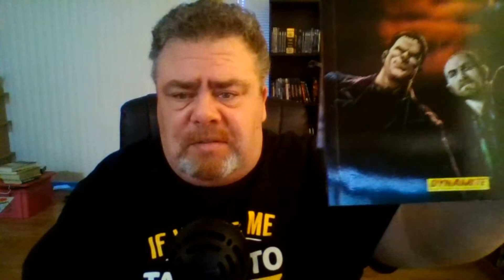Pick ups from out of state